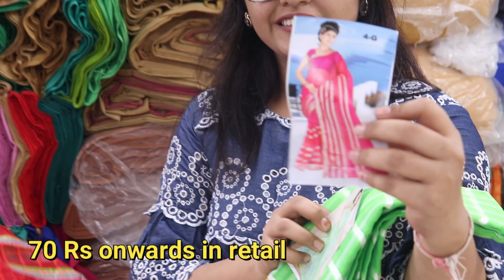Surat Wholesale Saree in Retail | Saree Manufacturer | Surat Saree Market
Chintan vlogs Presents - Surat Wholesale Saree in Retail | Saree Manufacturer | Surat Saree Market

Khazana Cotton
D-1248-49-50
1st Floor,
Global Textile Market
Nr.New Bombay Market,
Surat.

womens wear